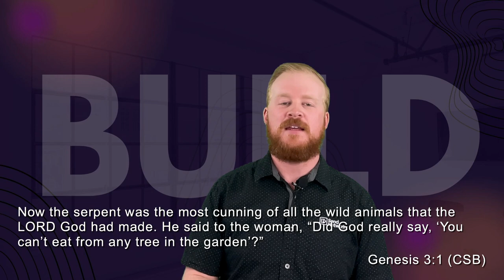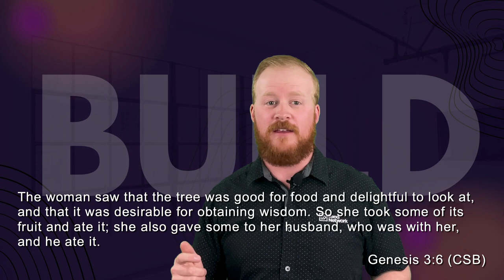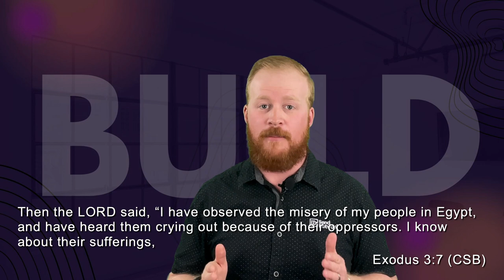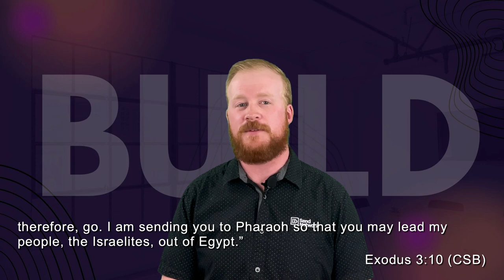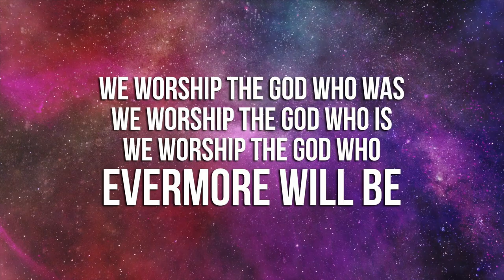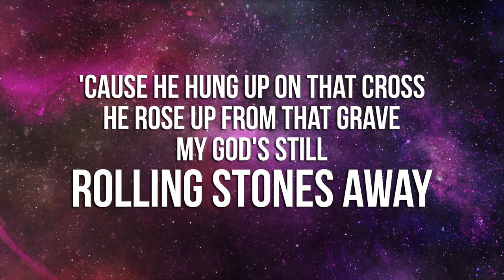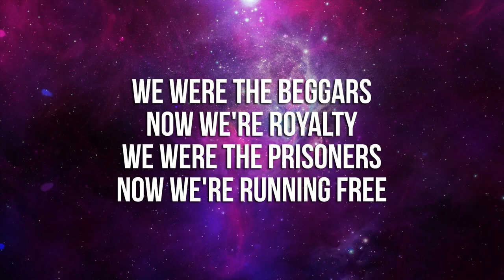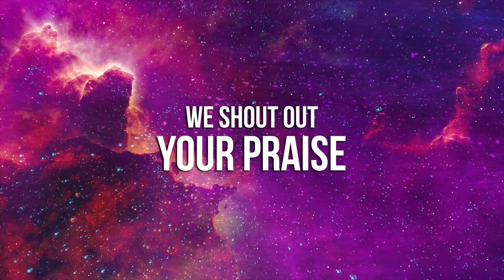Build The Person Build Church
Join us to see how God is building his church and how you can join.